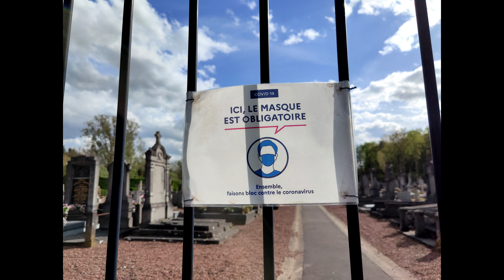balade avec Myléne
petite balade au bois avec Myléne
C'est juste moi en toute sincérité , j'aime beaucoup blaguer et j'aime l 'humour et les partages ., et surtout regarder jusqu'au bout une surprise à la fin ..., et quand je dis que les gestes barriéres sont respectés icitte , c'est une blague bien sur .c'est juste une utopie .alors la pancarte à la fin ça m'a fait bien rire .
J' en profite pour remercier les ami(e)s qui me supportent et soutiennent depuis de longues années ils se reconnaitront .je n'ai plus 2O ans je les ai juste dans le coeur ...il faut juste l' accepter ...c'est comme ça .on ne peut être et avoir été ...comme disait mon grand pére .
Je vous aime de tout mon coeur 💖 vraiment même virtuellement c'est important , je suis extrémement sensible vous savez mine de 😊😉😜
J'ai hésité à me montrer quoique je l'ai déjà fait mais leur modifications qui nous saoulent ça m' a gonflée vraiment , alors voilà , c'est fait ...et bien sûr en partage pour moi perso pour les ami(e)s bien évidemment .et là no copyright juste ma tronche .comme elle est .
Je vous embrasse de tout mon coeur , prenez soin de vous et votre famille   ami(e)s et abonné(e)s .
J' en referai d' autres ..je suis une rebelle 😊😉😜👉🤣
A bientôt
Votre amie Bernadette